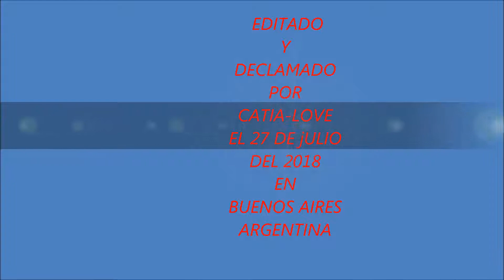¡¡SIEMPRE SERÁS MI CARIÑO!!